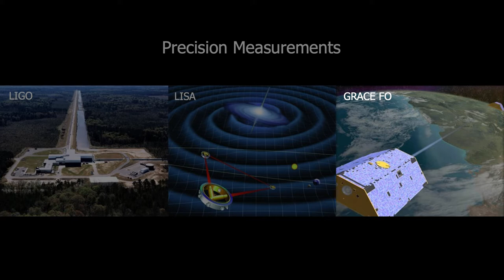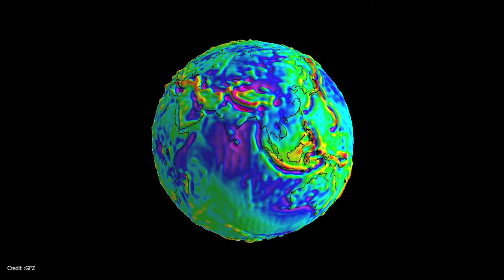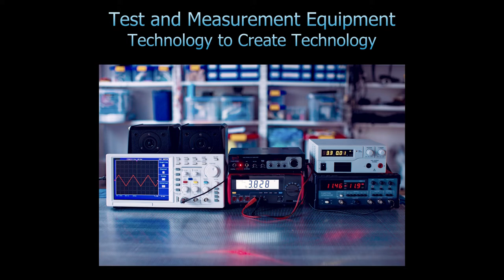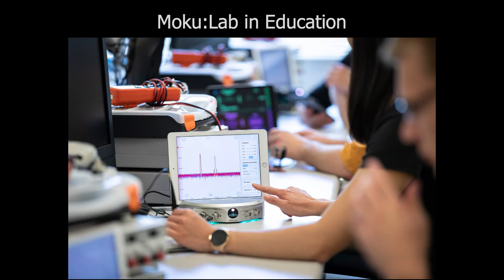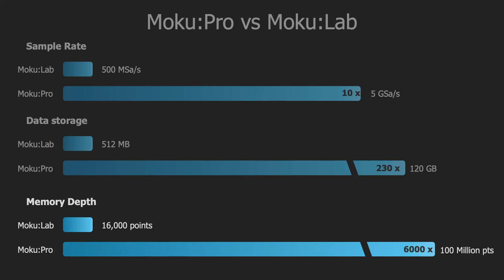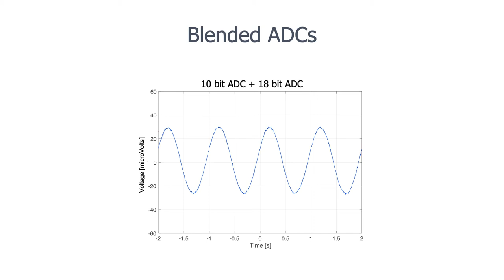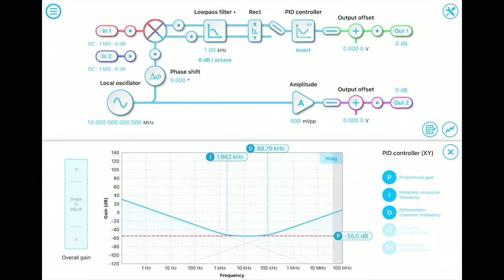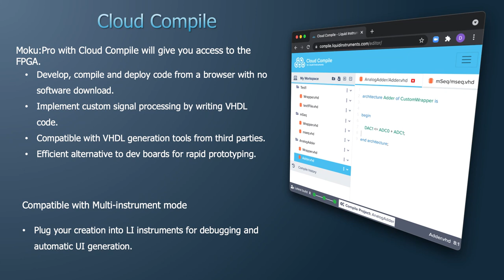Moku:Pro Launch - Full Video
Full video of the Moku:Pro launch event. Hear from the Liquid Instruments CEO about company's founding, see product demos, and learn about the future of test and measurement.